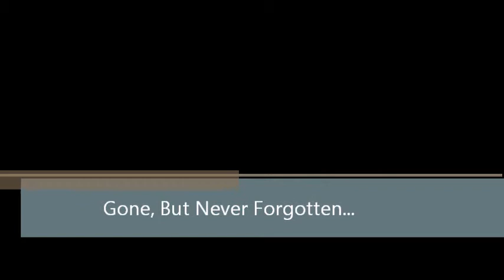Cody Tribute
If tears could build a staircase, and memories a lane, I'd walk right up to heaven and bring you home again - Alan Massey